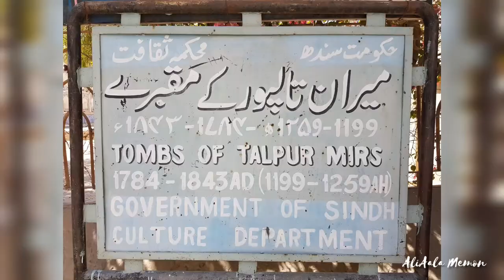TOMBS OF TALPUR MIRS | HISTORICAL PLACES IN HYDERABAD SINDH | BEFORE PARTITION |explore with AliAala